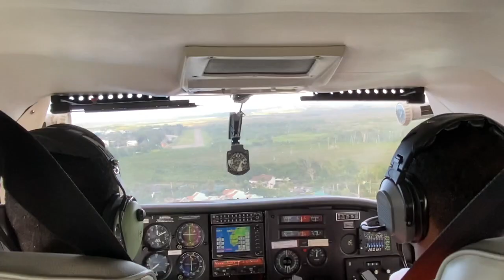Honeymoon - Negril, Jamaica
Honeymoon at Couples Resort in Negril, Jamaica
All inclusive, adult only resort
Excursions: Ys Falls, Rick's Cafe and Rhodes Hall Horseback Riding